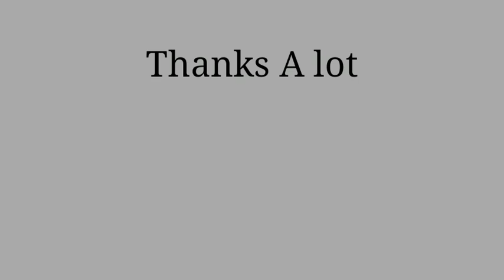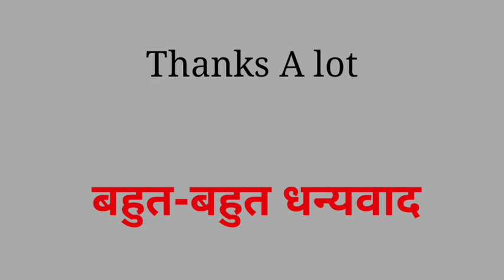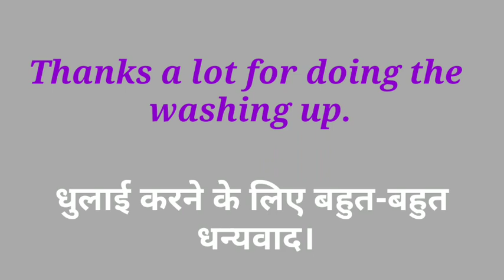Thanks a lot meaning in hindi||thanks a lot matlab||thanks a lot ka matlab kya hota hai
thanks a lot Hindi matlab
alot ka matlab kya hota hai
thanks a lot meaning in hindi
thanks a lot matlab
thanks a lot matlab kya hota hai
thanks a lot ka matlab kya hota hai hindi mein
thanks a lot ka matlab hindi mein
thanks a lot ka matlab kya hota hai